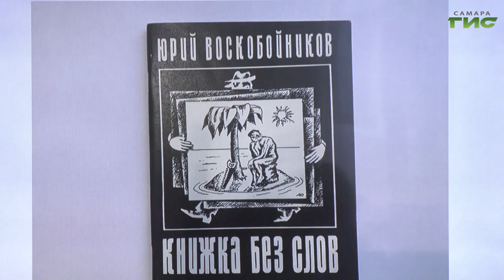В самарском Доме журналиста прошел вечер памяти Юрия Воскобойникова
Художник-карикатурист, чьи работы публиковались в самых крупных  изданиях Самары. В Доме журналиста прошел вечер памяти Юрия Воскобойникова. Наша съемочная группа побывала на месте события.